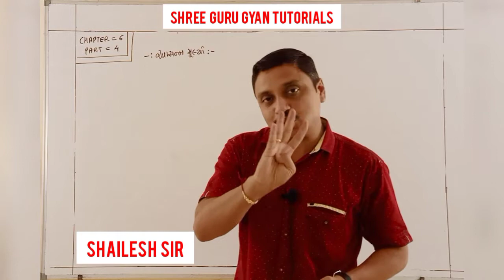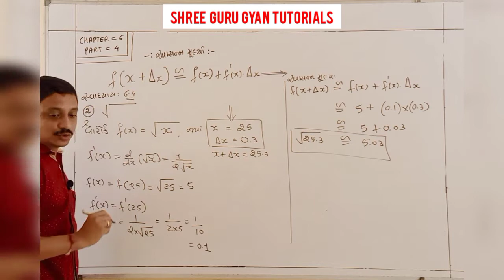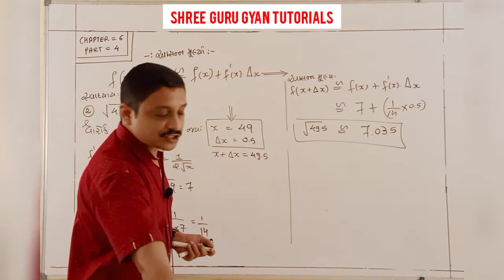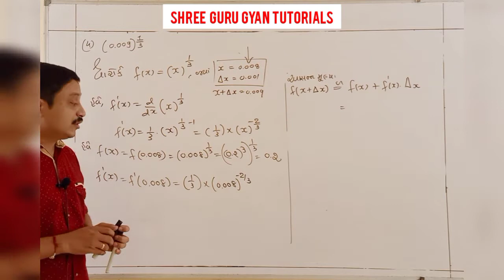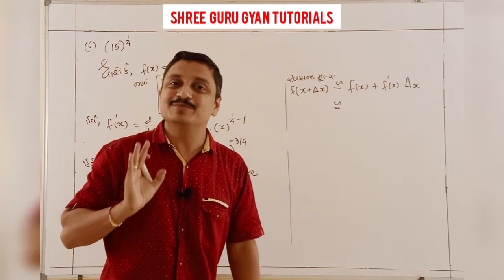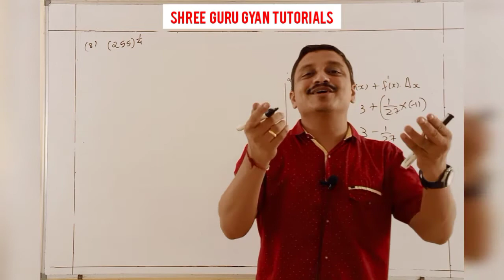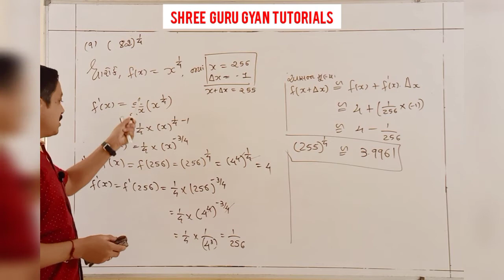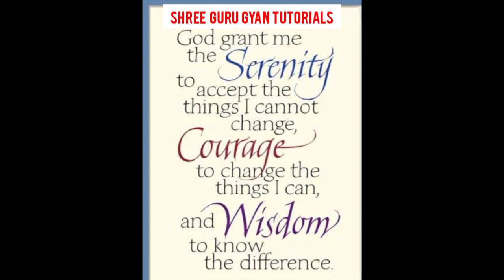MATHS GM 12TH CHAPTER 6 PART 4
EXERCISE - 6.4 , Q-1  {1,2,3,4,5,6,7,8,9,10) } FIND APPROXIMATE VALUE